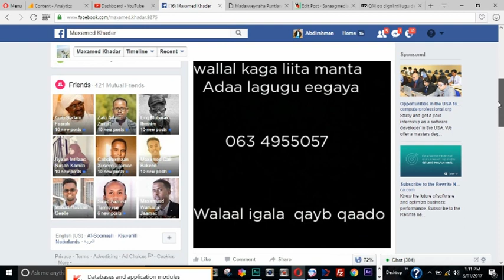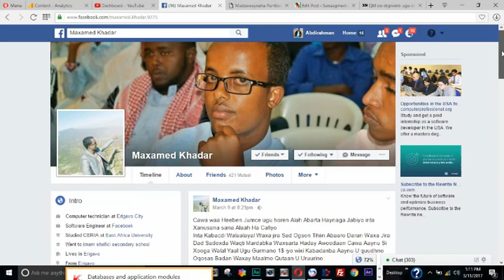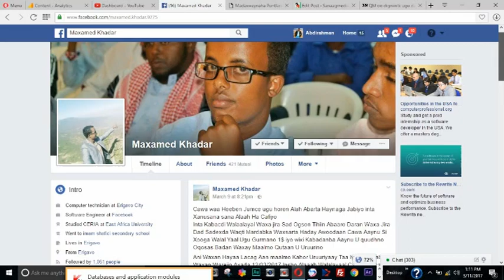Maxamed Khadar Heliye Oo Kamida Ardayda M Ceerigaabo Oo Deeq Biyo iyo Timir ah Ku Wareejiyay Gudida